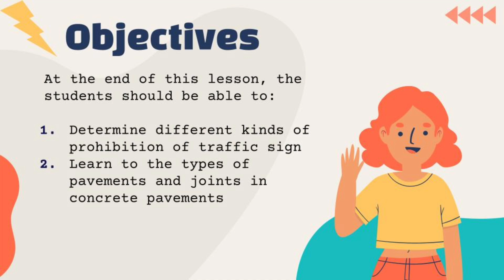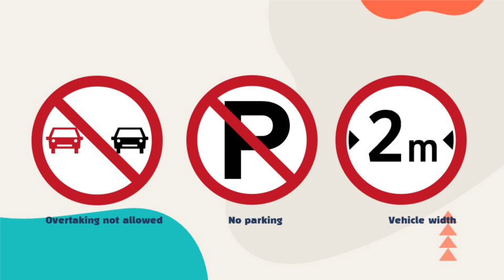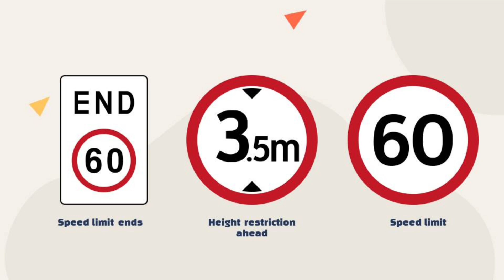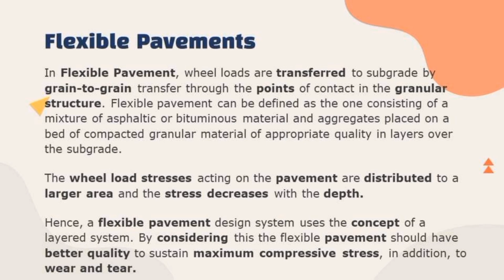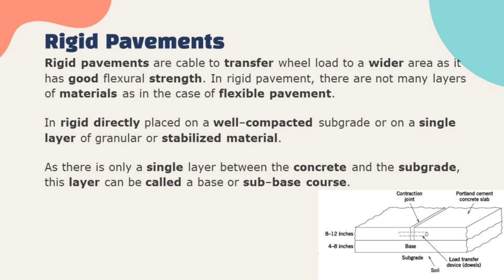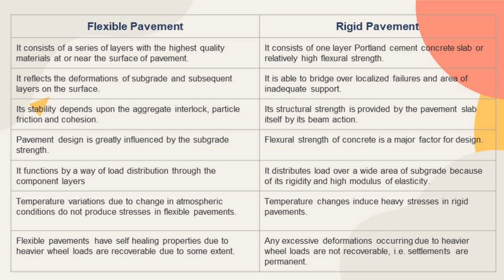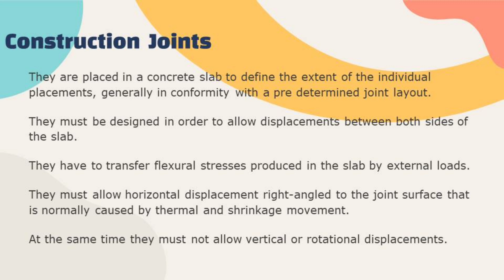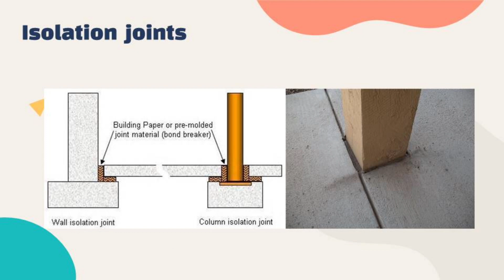8 December 2022